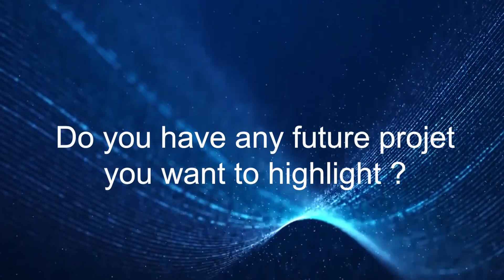Interview with ark Richardson, from Zodia Markets, awarded in Crypto Trading Platform of the Year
European Technology Awards 2023. Ritz Hotel Paris.